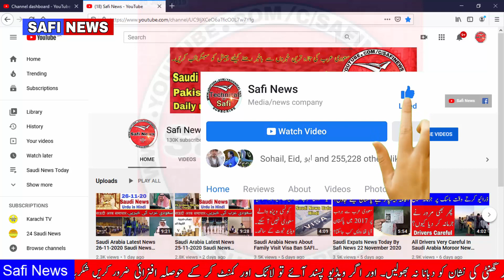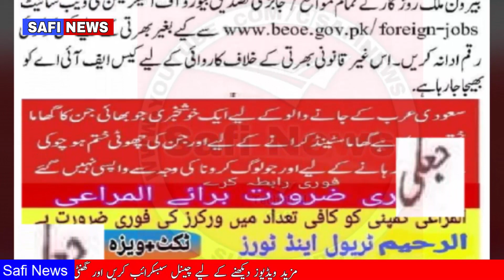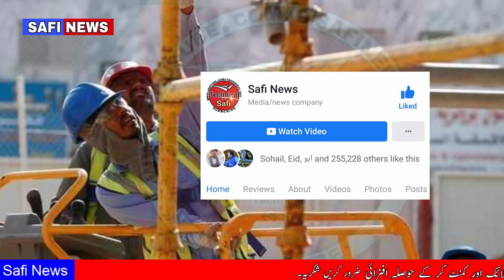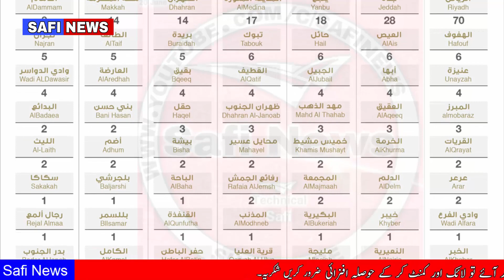Saudi Arabia Latest News 28-11-2020 Saudi News Today For Expats By Safi News